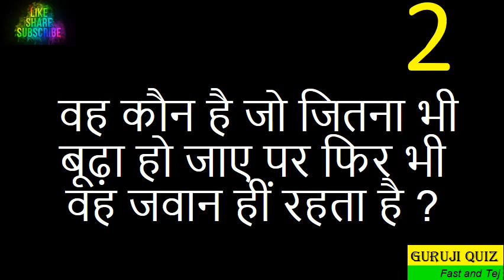Tricky Riddles That'll Stretch Your Brain II Romanchak Paheli II Puzzle II Brain Twister II 147